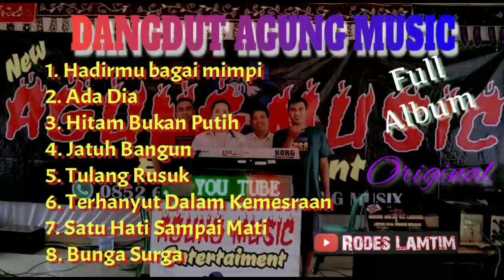DANGDUT AGUNG MUSIC FULL ALBUM